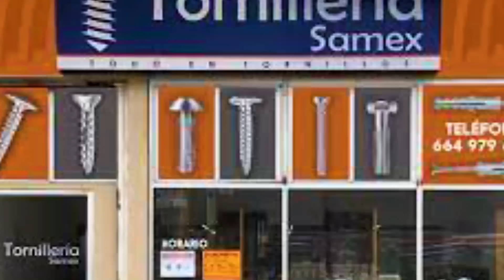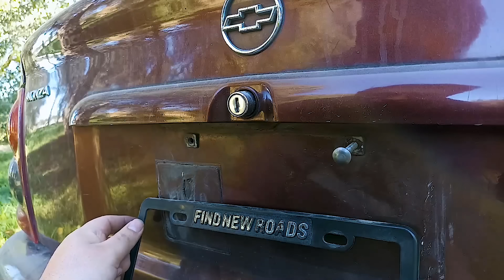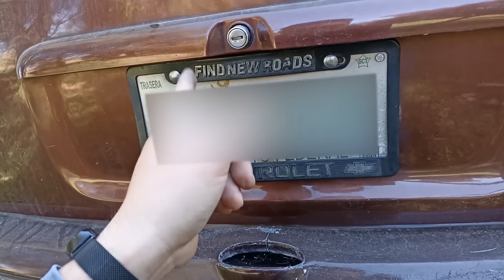TRUCO ✅ para que NO te QUITEN 🚫 las PLACAS de tu CARRO 🚔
Aquí tienes algunos consejos que complementan en video para ayudar a prevenir el robo de las placas de tu vehículo o el que te quiten las placas sin justificación:
1. Coloca tornillos antirrobo: Reemplaza los tornillos estándar de las placas por tornillos antirrobo. Estos tornillos requieren una herramienta especial para ser aflojados, lo que dificulta su remoción por parte de los ladrones.
2. Utiliza sellos de seguridad: aunque debes saber que algunos sellos son extremadamente fáciles de remover

TRUCO ✅ para que NO te QUITEN 🚫 las PLACAS de tu VEHÍCULO O CARRO 🚔